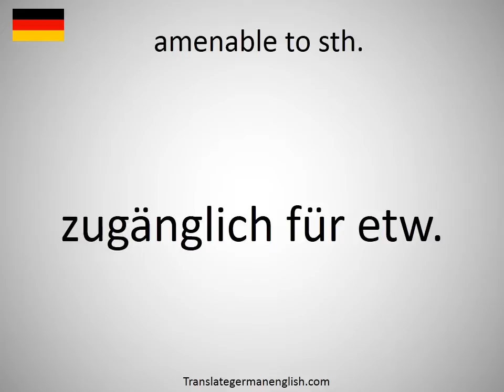How to say amenable to sth. in German?